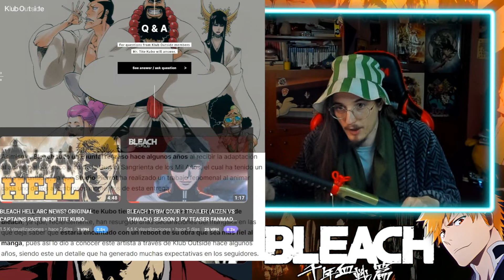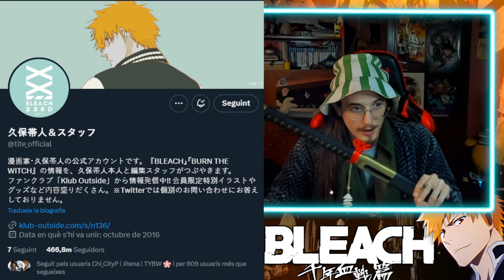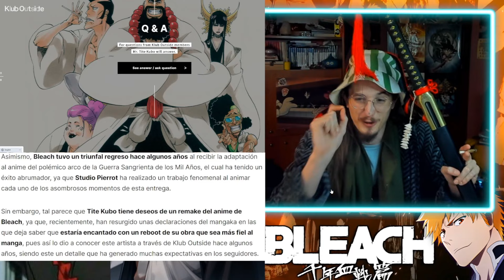TITE KUBO SPEAKS ABOUT NEW BLEACH ANIME REMAKE! REMASTER STUDIO DISCUSSION IN KLUB OUTSIDE 2024 NEWS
Tite Kubo speaks about Bleach Anime Remake in Klub Outside Comments!

We Are Still Bleach, we waited 10 years for TYBW Anime, we can wait 3 or 5 more years for a new Bleach Anime Remake no? could be so cool! Let's Pray all together! Tite Kubo Wish it too xD

Long life to the Bankai Passion 4ever and Ever!